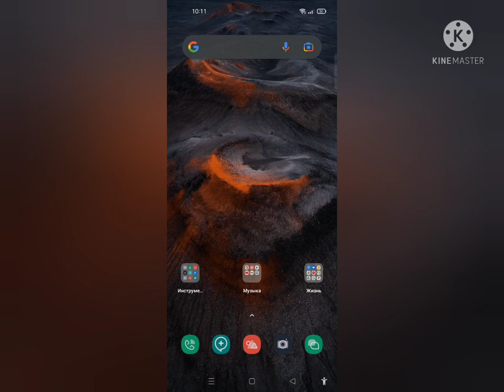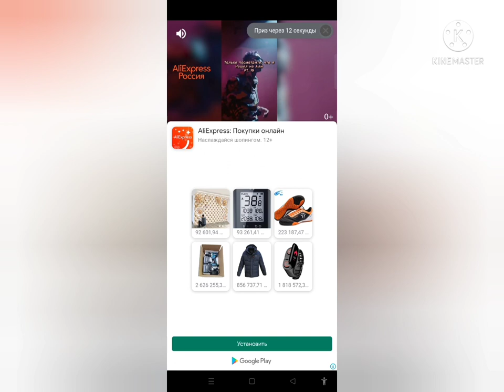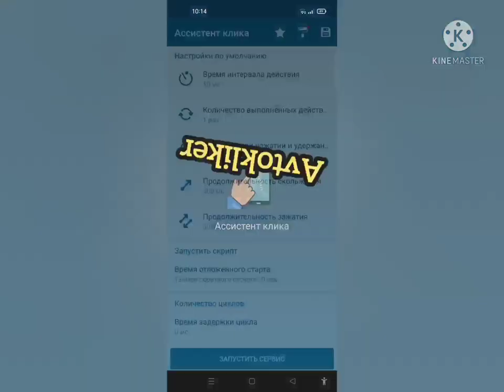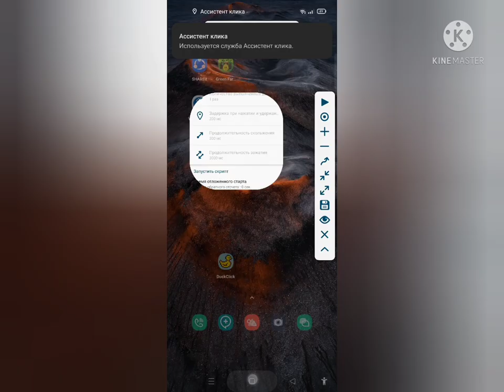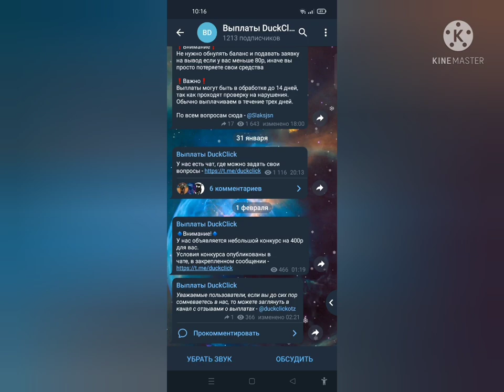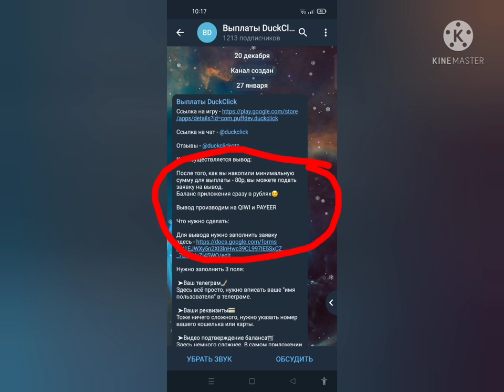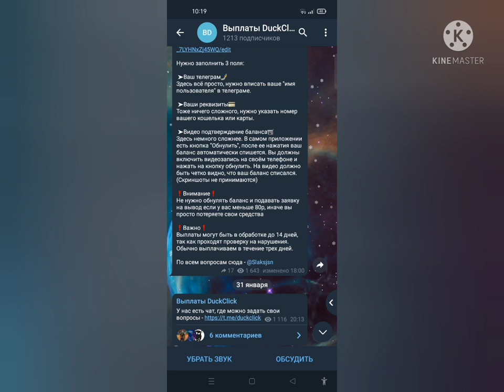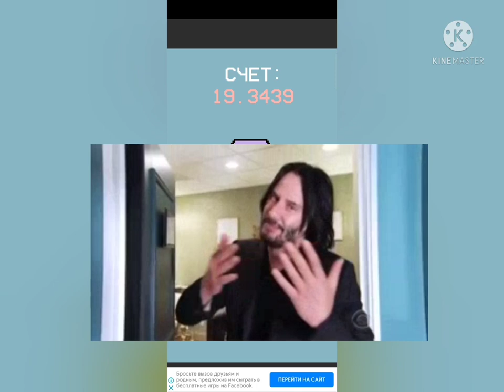Internetda pul ishlashning yangi usuli, internet earnings internet earning without investment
Assalomu aleykum aziz kuzatuvchilar!
  Bugun sizlar bilan internetda pul ishlashning yangi usuli va internet earnings, internet earning without investment haqida gaplashamiz o'yin o'ynab pul topish